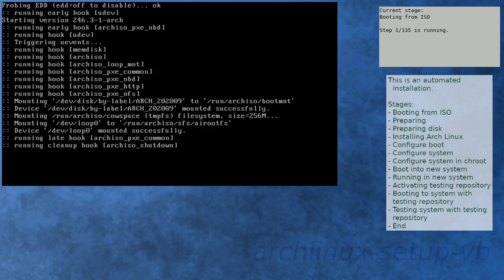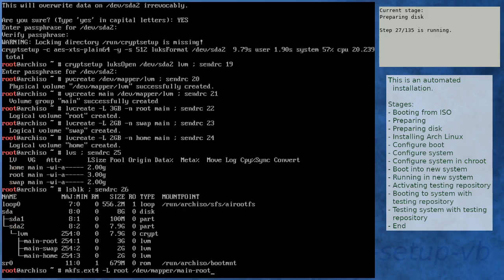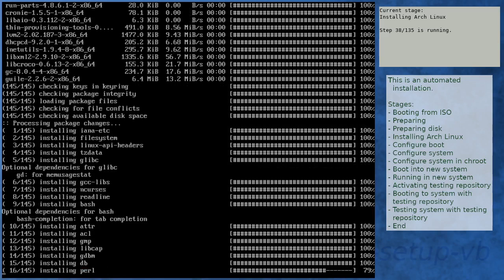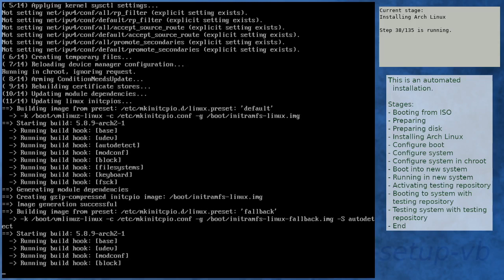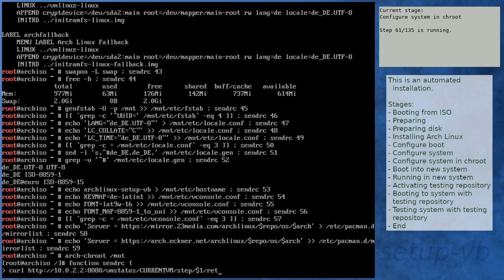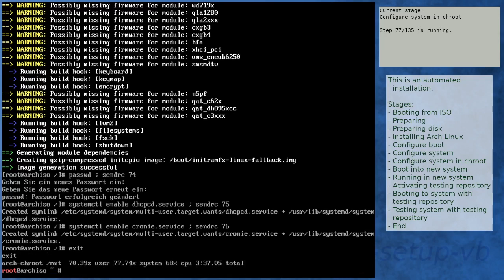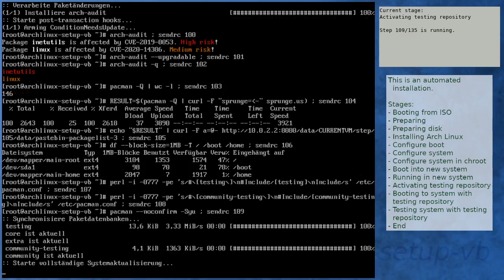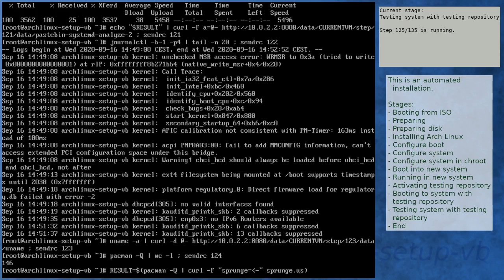Arch Linux installation recording to kernel 5.8.9-arch2-1 (core)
Summary:
[00:00] Booting from ISO
[01:08] Preparing
[02:06] Preparing disk
[03:54] Installing Arch Linux
[10:28] Configure boot
[10:51] Configure system
[11:53] Configure system in chroot
[15:43] Boot into new system
[17:00] Running in new system
[18:25] Activating testing repository
[19:02] Booting to system with testing repository
[20:14] Testing system with testing repository
[21:30] End

Kernel details:
5.8.5-arch1-1 (ISO)
5.8.9-arch2-1 (after installation)
5.8.9-arch2-1 (after enabling [testing])